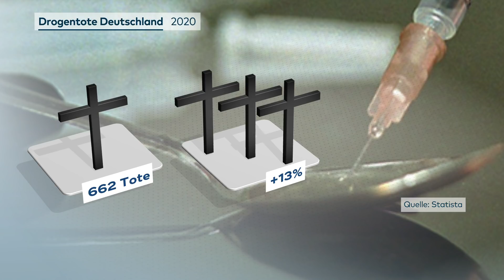DROGENTOTE: Zahl der Toten wieder stark gestiegen - Lauterbach will Kurswechsel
Die Zahl der Drogentoten ist im ersten Halbjahr 2020 wieder stark angestiegen. Der SPD-Gesundheitspolitiker Karl Lauterbach will deshalb einen Kurswechsel in der Drogenpolitik und fordert eine Entkriminalisierung von Cannabis.